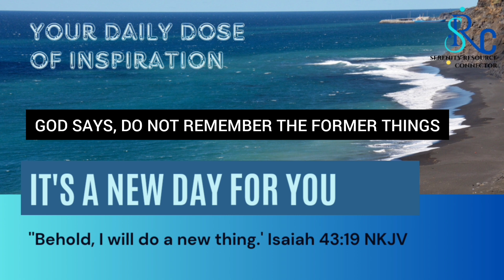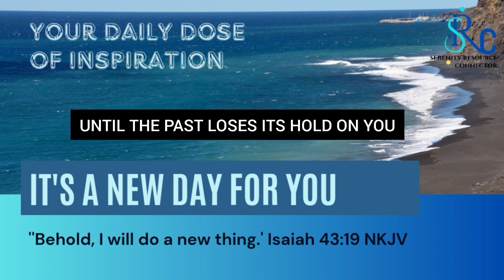IT'S A NEW DAY FOR YOU | Your Daily Dose of Inspiration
'Behold, I will do a new thing.' Isaiah 43:19 NKJV

Don't allow the pain of your past to blur your vision and steal the blessing God has in store for you in the future. God says, 'Do not remember the former things, nor consider the things of old. Behold, I will do a new thing' (Isaiah 43:18-19 NKJV). If you have been wounded by old relationships, God has new ones waiting for you. 'The Lord said to Samuel, "How long will you mourn for Saul, seeing I have rejected him from reigning over Israel? Fill your horn with oil, and go; I am sending you to Jesse the Bethlehemite. For I have provided myself a king among his sons"' (1 Samuel 16:1 NKJV).

Grieving your losses is healthy. But when you get stuck in the past, it's always at the expense of the future. There comes a time when you must stop talking about what cannot be changed. Plus, if you keep treating your friends to a history lesson you will lose them, because your words are creating a climate that's uncomfortable for them to be in.

God's solution to pain is purpose. God's solution to old wounds is a commitment to walk in love. C.M. Parkes said, 'Grief is...the price we pay for love.' Those you love most can hurt you most. 'Then Peter came to him and said, "Lord, how often shall my brother sin against me, and I forgive him? Up to seven times?" Jesus said to him..."seventy times seven"' (Matthew 18:21-22 NKJV). To recover your peace and joy, you must forgive and keep on forgiving until the past loses its hold on you. When that happens, it's a new day for you!